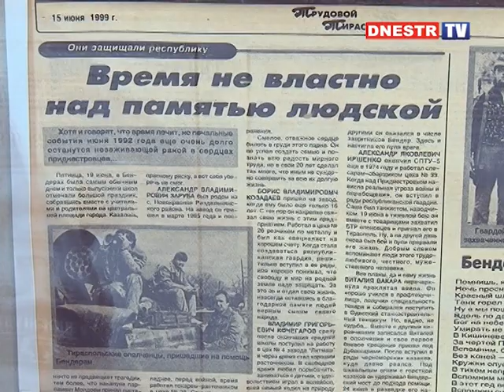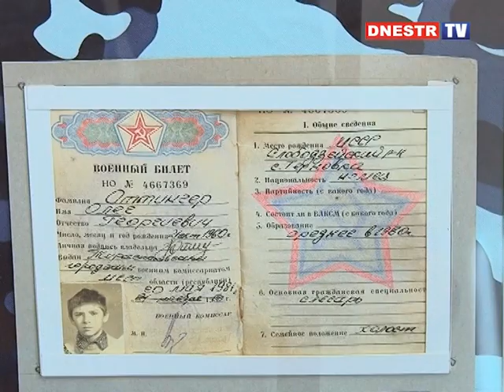19 ИЮНЯ: ЧТО ВЫ ЗНАЕТЕ?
19 июня 1992 года это не просто дата в календаре. Это день славы одних и величайшего позора других. Он кровавыми буквами вписан в нашу историю.
А  что знает молодежь Приднестровья об этих событиях?